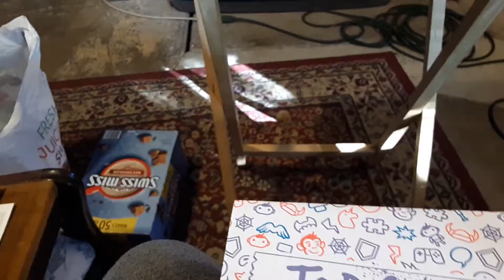What I got for Christmas... Again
Footage at the End is from Metal Gear Solid vs Power Rangers Adult Parody Credited to Akira Wing.
Also